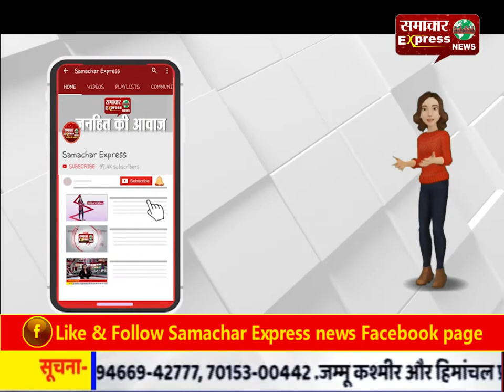हिमाचल के रोहतांग में डेढ़ फीट और सोलंगनाला में 2 इंच हुई बर्फबारी,नेशनल हाईवे-305 बंद हुआ